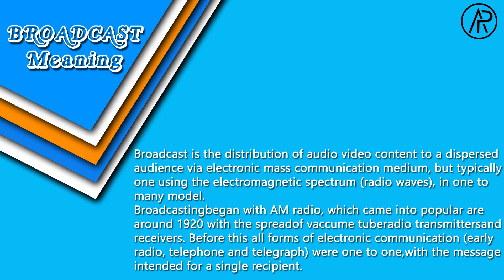Broadcast format video/ Broadcast animation